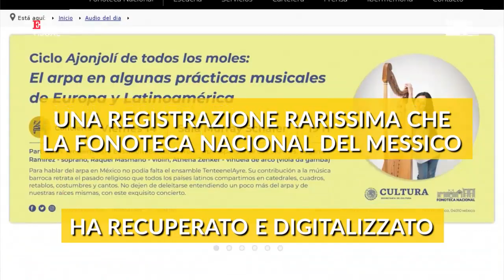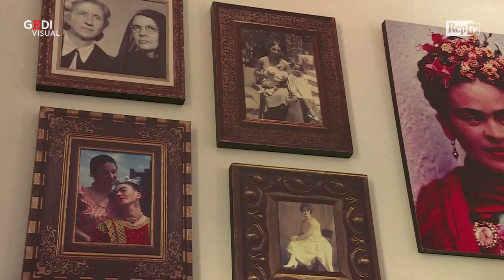Sulle tracce della voce di Frida Kahlo: raro audio pubblicato dalla biblioteca nazionale messicana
La voce in questo audio potrebbe essere quella della celebre pittrice messicana Frida Kahlo. A rivelarlo è la Fonoteca Nacional del Messico (biblioteca nazionale del suono) che ha digitalizzato e reso pubblica una rarissima registrazione. Stando agli studi effettuati finora, si tratta di frammenti di un'intervista realizzata tra il 1953 e il 1954 per un programma pilota della XEW, emittente radio-televisiva di Città del Messico. Frida Kahlo legge "Retrato de Diego", una dichiarazione d'amore al marito Diego Rivera da lei scritta nel 1949. E se la 95enne Guadalupe Rivera Marín, prima figlia di Diego Rivera, ha riconosciuto la voce della pittrice, Esteban Volkov (nipote di Lev Trockij, scrittore e tra gli amanti di Frida) ha dubbi a riguardo. L'obiettivo della Fonoteca Nacional è che qualcun altro possa riconoscere la voce di Frida contenuta in questo audio. Se confermata,  secondo la ministra della cultura messicana Alejandra Frausto, sarebbe l'unica registrazione audio esistente della pittrice. .  .A cura di Marisa Labanca